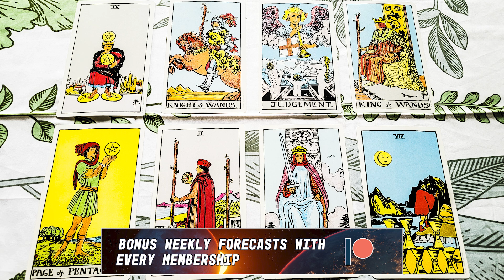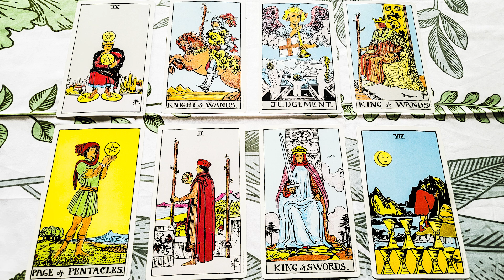Leo June 2023 General Forecast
I hope you enjoyed your June 2023 Leo forecast. 🔴🔴 Get the extended June 2023 Leo reading